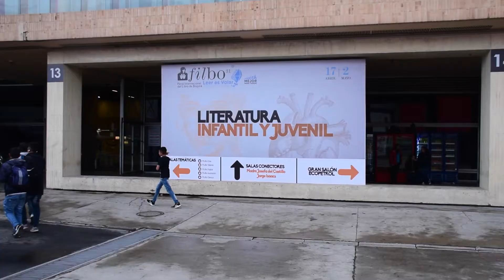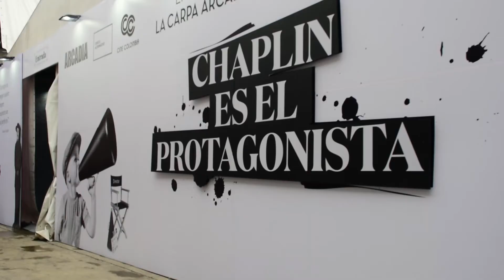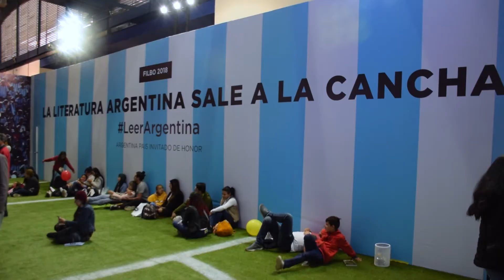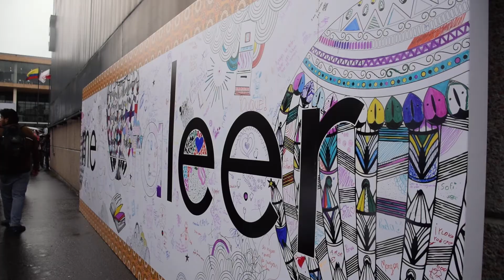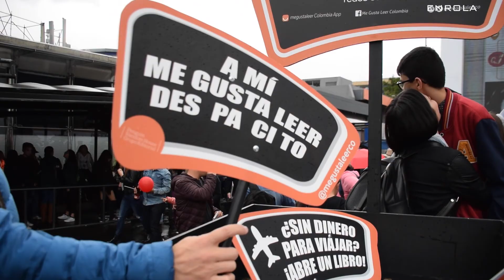FILBO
LA FERIA INTERNACIONAL DEL LIBRO DE BOGOTÁ CELEBRA SU EDICIÓN NÚMERO 31, EN EL 2018.

EL PAÍS INVITADO DE HONOR ES ARGENTINA Y EL LEMA OFICIAL DEL EVENTO ES "SIENTE LAS IDEAS"